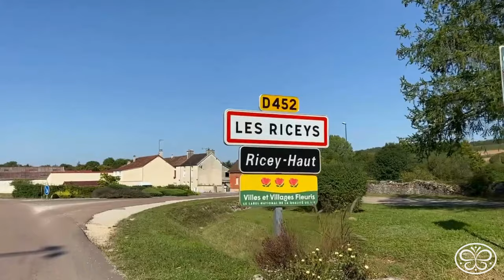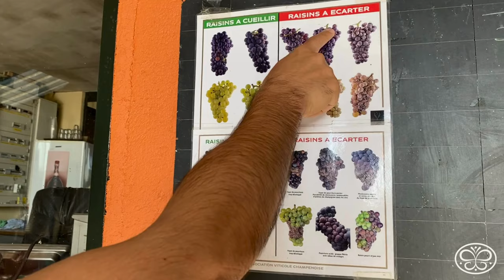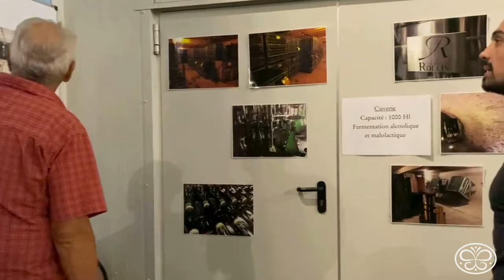Mini Vlog: Vendemmia di Champagne alla Maison Rollin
Ciao a tutti, ci chiamiamo Marta e Pierre e siamo entusiasti di darvi il benvenuto nel nostro primo vlog!

Siamo appassionati importatori di prodotti enogastronomici francesi qui in Italia, e abbiamo recentemente vissuto un'esperienza molto formativa partecipando alle vendemmie presso la Maison Rollin, un'azienda di champagne famigliare nella Côte des Bar.

🍇 Dietro le Quinte del Mondo dello Champagne: Unisciti a noi mentre esploriamo i vigneti dorati e scopriamo il processo artigianale di produzione dello champagne. Ogni grappolo racconta una storia, e siamo entusiasti di condividerla con voi.

👫 Chi Siamo: Marta e Pierre, una coppia appassionata di cibo e vino francesi, ci impegniamo a portare in Italia il meglio della tradizione culinaria francese. Questo vlog è il nostro modo di condividere con voi le nostre esperienze.

🥂 Un'Esperienza Educativa: Abbiamo deciso di partecipare alle vendemmie per capire meglio il mondo dello champagne, imparare dai maestri come il nonno Daniel Rollin e cogliere l'essenza dietro ogni bottiglia.

🎥 Il Primo di Molti: Questo è solo l'inizio del nostro viaggio e siamo emozionati di condividere molte altre avventure enogastronomiche con voi.

Grazie per seguirci in questo primo capitolo della nostra avventura. Mettete un like se avete apprezzato e non dimenticatevi di iscrivervi per continuare questo delizioso viaggio con noi! 🚀🍷